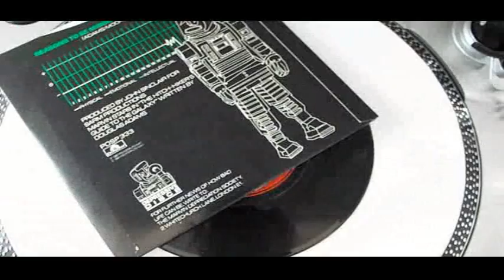Marvin the Paranoid Android - Reasons to be Miserable